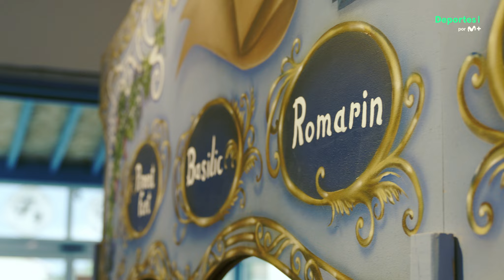Descubriendo territorio | Gruissan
Las e-bikes son uno de los mejores métodos para descubrir territorio. Solo, con amigos o con la familia siempre es un buen momento para hacer una escapada por ejemplo a la localidad de Gruissan. Se trata de un antiguo pueblo de pescadores que tiene una forma circular. Situado en el sur de Francia permite disfrutar del mar, pero también de la montaña y cuenta con distintos circuitos de BTT. Un cóctel perfecto para descubrir en bicicleta eléctrica.

En nuestro canal de Youtube (enestadopurooficial) podréis disfrutar de todos nuestros programas. También podéis encontrarnos en X (enestadopuro_m), Instagram (enestadopurooficial) y en Facebook (enestadopuro).

🎥Una producción de @carrotamedia 🥕